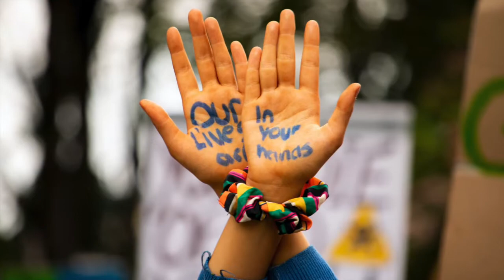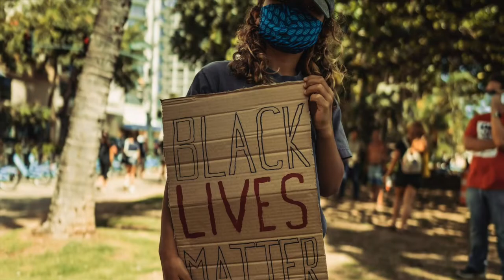Ruminations on June - Official Music Video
"Ruminations on June" is a solo 5-string violin piece written and performed by Matt Bell.

It was inspired by the events of June 2020.

After the murder of George Floyd and the start of the subsequent protests, I was overwhelmed with emotions and needed nearly a week to process before I even felt like I could pick up my violin.

I'm the son, grandson, nephew, and friend of police officers.  I grew up playing in and around my grandpa's police chief car that was always parked at his house. I like, love, and trust a lot of police officers.

I also believe my Black friends when they tell me about their experiences.  It's a lot to process.

We have a lot of healing to do as a nation, but I think it's going to take a while to just hurt first. And that's okay. There will be time to heal. But a lot of people have to get some things off their chests first.  So let's do that. Let's not rush the process.

Also:
Cottonbro on Pexels
CityXcape on Pexels
Paddy O Sullivan on Pexels
Minea on Pexels
Daniel Torobekov on Pexels
PDBVerlag on Pixabay